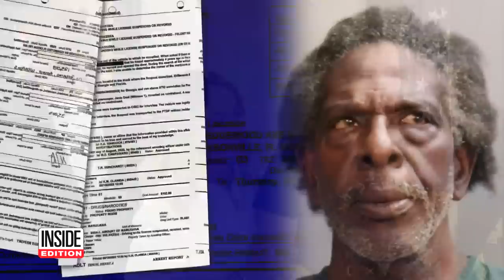Cops Arrest Suspect in Murder of Microsoft Executive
A man was arrested in the murder of a Microsoft executive who was assassinated in front of his 2-year-old daughter. Sixty-one-year-old Henry Tenon was charged with gunning down the father of four Jared Bridegan last year. Court documents call Tenon a habitual offender. He reportedly rented his home from the man who is currently married to Bridegan's ex-wife, Shanna Gardner-Fernandez. She denies any involvement.